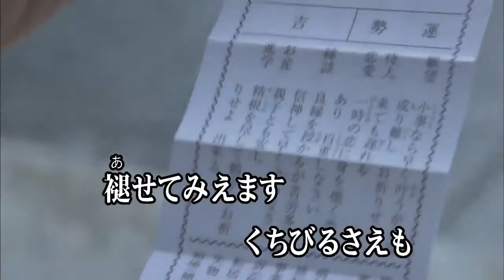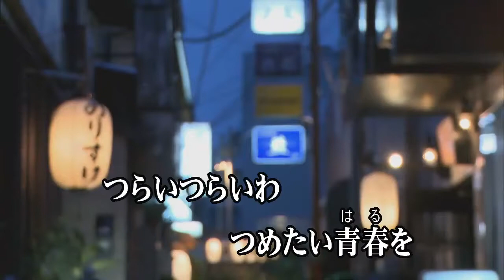噂の女/内山田洋とクール・ファイブ (カバー) masahiko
噂の女
内山田洋とクール・ファイブ